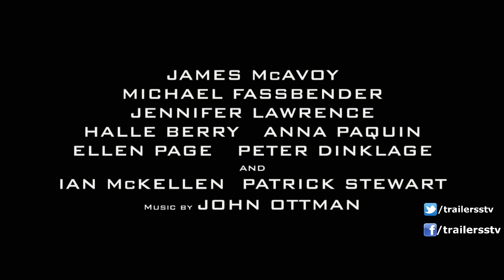X Men Días del futuro pasado Trailer en español HD Hugh Jackman, Jennifer Lawrence